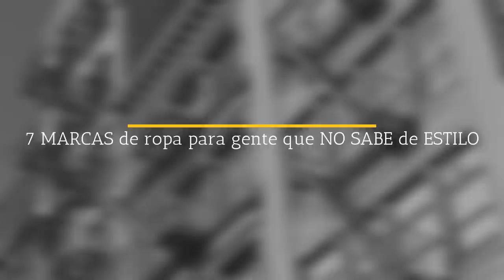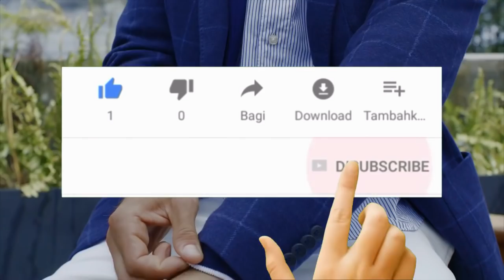7 MARCAS de ropa para gente que NO SABE de ESTILO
¿Eres todo un buen conocedor?

00:00 Introducción
01:27 Gucci
02:36 Fast Fashion (Zara, Forever 21, Mango, H&M)
04:19 Supreme

Visita nuestro sitio asociado de Amazon para productos de tu interés: